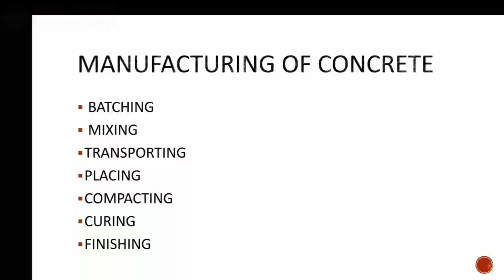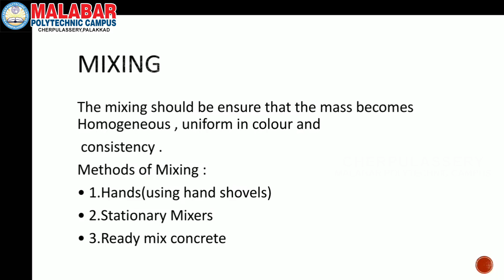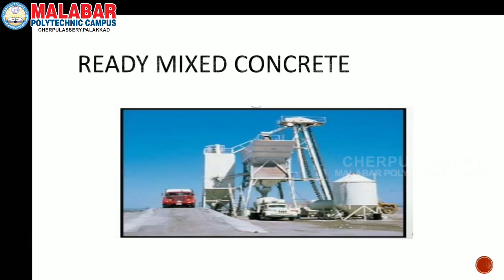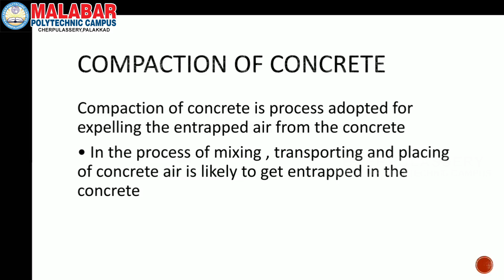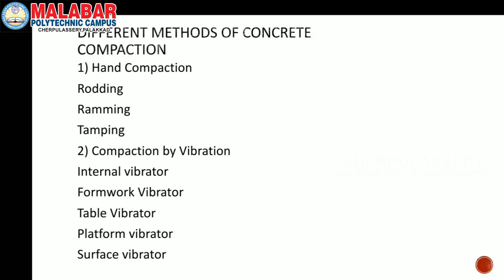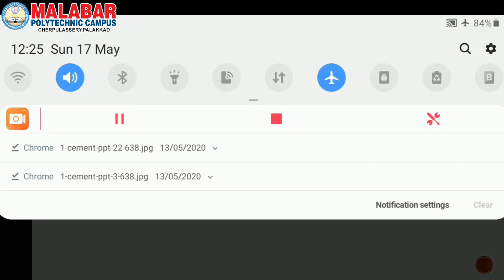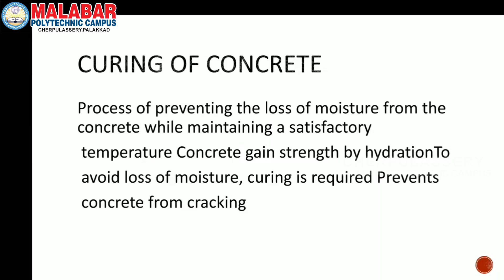Subject : 6015- CONCRETE TECHNOLOGY-1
Programme : Diploma in Civil Engineering
Semester : 6
Subject : 6015- CONCRETE TECHNOLOGY